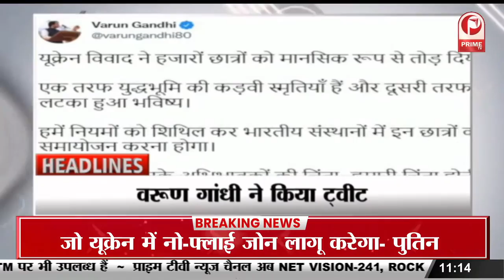Election 2022 : राजपुर रोड व विकासनगर के परिणाम आएंगे सबसे पहले, मतगणना की तैयारी की पूरी ||Prime Tv